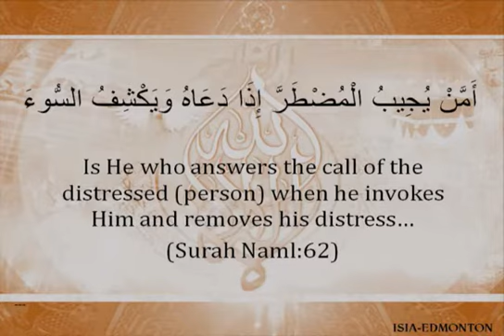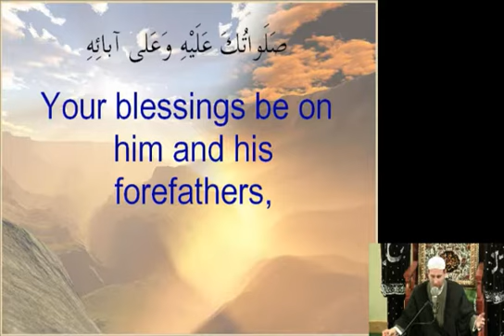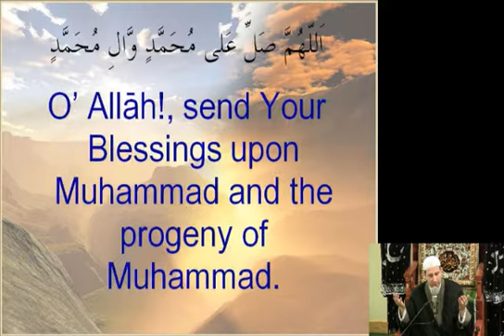[ISIA] [Dr. Usama Al-Atar] [Tafsir of Surah Ta-Ha - Part 7 {Verse 13-16} {The Roots of Religion}]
Where:

[1] ISIA = Islamic Shia Ithna-Asheri Association of Edmonton, Alberta

Dr. Usama Al-Atar [Imam Dr. Usama Al-Atar]